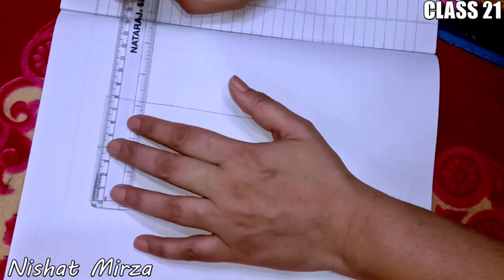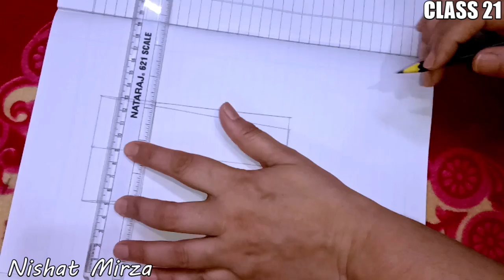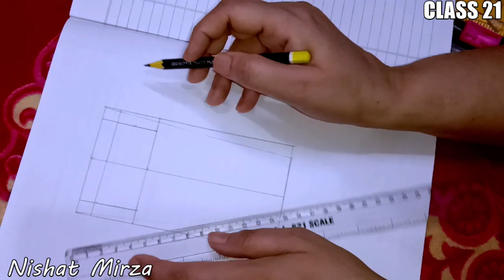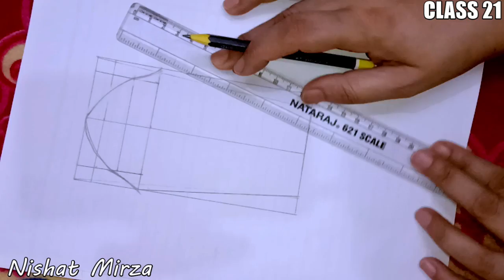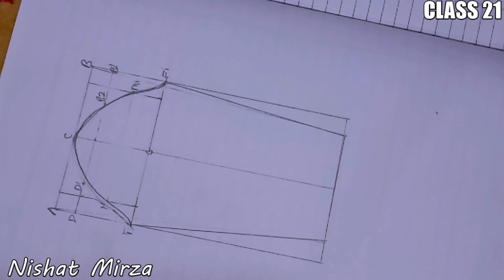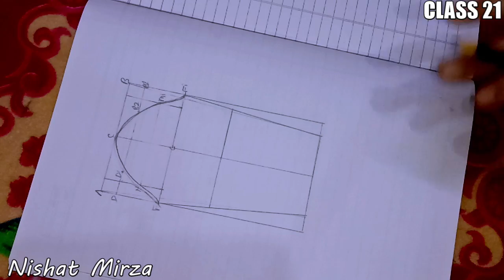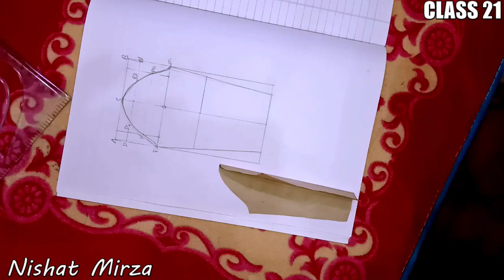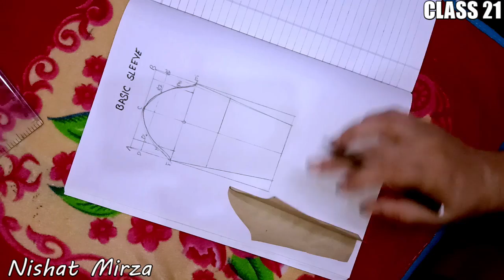Free Online Fashion Designing Course With Certificate Class 21 Free Fashion Designing Online Courses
Free Online Fashion Designing Course With Certificate Class 21

LIVE CLASS ON 21 JUNE 2020 AT 12:30 PM SHARP

 ABOUT COURSE➤ This is 45 Days free online fashion designing course for beginners.

DON'T SUBMIT TODAY'S ASSIGNMENT

Drafting Materials
Tailoring Scale Set➤
Inch Tape➤
Faber Castell Set Square Large➤
French Curves Combo Set➤
Usha Janome➤

Buy Stationery From Here➤
Staedtler 137 C 48 Luna Water Colour Pencil
Color Wheel
Camel Student Poster Color
Faber-Castell Paint Brush Set
HS Tinge Alcohol TwinTip Markers
12Pcs Drawing Shading Sketch Pencil Set
Luxor Finewriter
DOMS OIL PASTELS 25 SHADES
Sketch Book A3 Size

✔fashion designer course in hyderabad
✔fashion design
✔fashion designing course in pakistan
✔fashion designer
✔Dress Maker fashion Designer

Fashion design is the art of applying design, aesthetics and natural beauty to clothing and its accessories. It is influenced by cultural and social attitudes, and has varied over time and place. Fashion designers work in a number of ways in designing clothing and accessories such as bracelets and necklaces

फैशन डिजाइनिंग क्या है?

एक फैशन डिजाइनर का कार्यक्षेत्र सिर्फ कपड़ों को डिजाइन करने तक ही सीमित नहीं है, बल्कि उसे हर समय इस बात का भी ध्यान रखना होता है कि वर्तमान में ग्लोबली क्या ट्रैंड हैं। साथ ही उसे ध्यान में रखकर हमेशा कुछ नया करने का प्रयास करना होता है

Career Options After Fashion Design

✔FASHION DESIGNER. Fashion designers need no introduction! ...
✔RETAIL BUYER. As a fashion designer, you gain a good insight as to what clothes will work with the Indian/Western/Global fashion market. ...
✔RETAIL MANAGER. ...
✔STYLIST. ...
✔TEXTILE DESIGNER. ...
✔JEWELLERY / FOOTWEAR DESIGNER. ...
✔PERSONAL SHOPPER. ...

COURSE QUALITY➤

✔free fashion design course
✔free fashion designing online courses